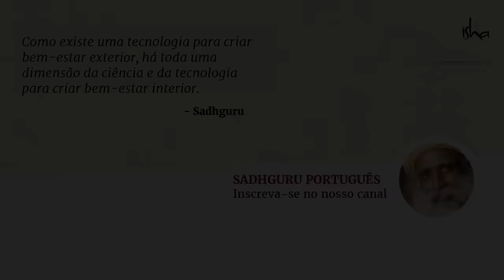O Que é Karma? Como Você Quebra a Armadilha Kármica | Sadhguru Português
O que é Karma? Sadhguru fala sobre a natureza da memória e de como ela influencia não apenas nossa mente e emoção, mas também nosso corpo e nossa constituição genética. Ele também relaciona a memória com a estrutura kármica do sistema humano e nos fala sobre como ir além disso.